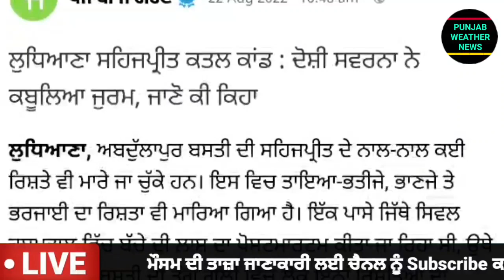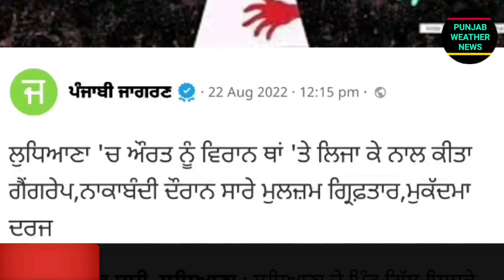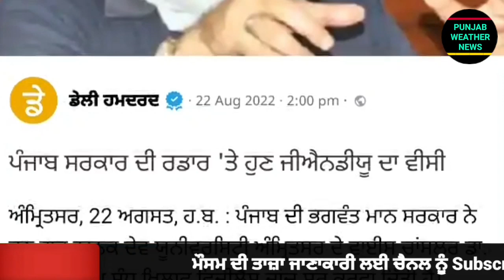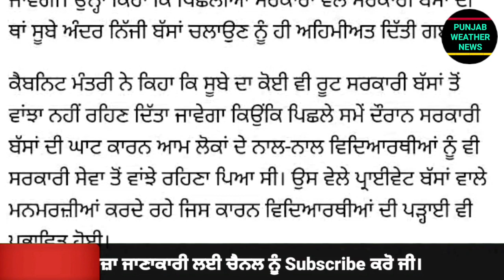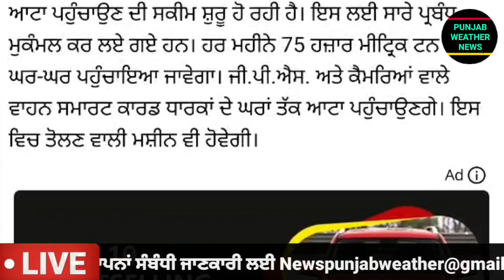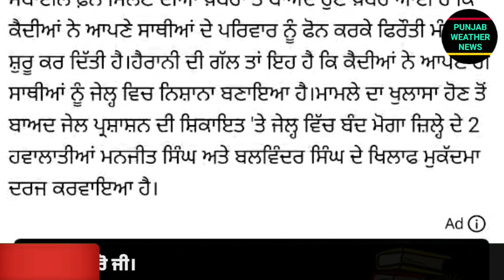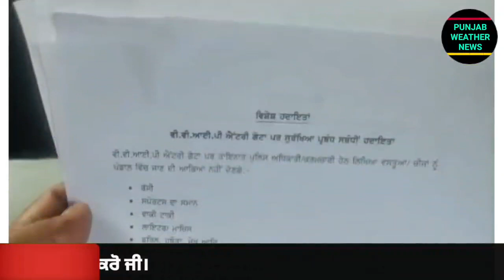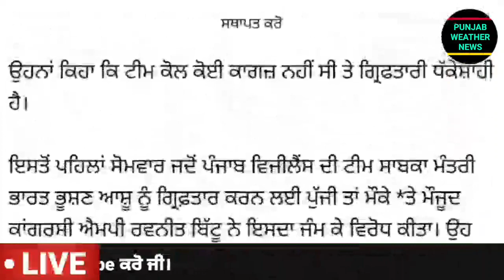Today Morning Breaking News, ਅੱਜ 23 ਅਗਸਤ ਦੀਆਂ ਤਾਜ਼ਾ ਖਬਰਾਂ, Latest news, Bhagwant Maan, Punjabi news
Today Morning Breaking News, ਅੱਜ 23 August ਦੀਆਂ ਤਾਜ਼ਾ ਖਬਰਾਂ, Latest news, New CM Bhagwant Maan, Punjabi news